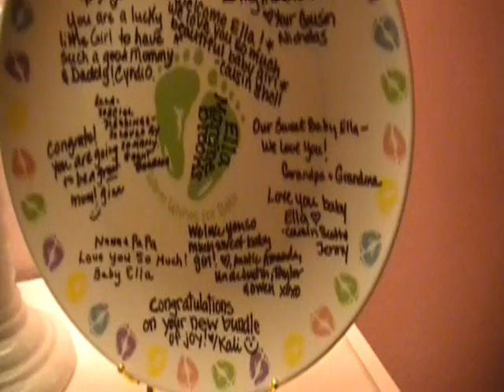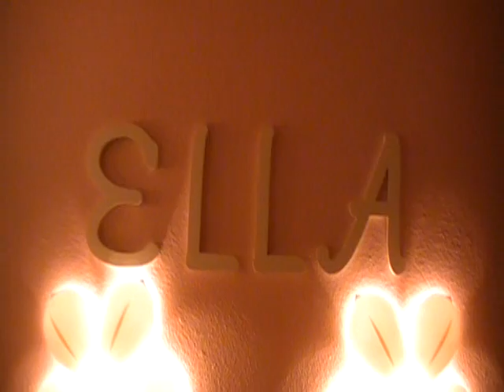Ella.wmv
Looking inside the room of lovely little girl that I cant wait to meet.